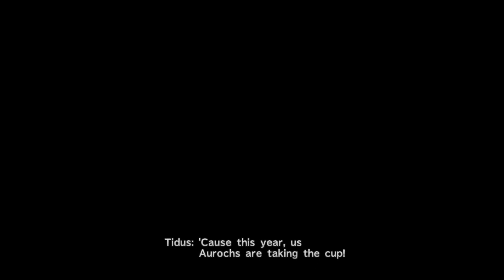LonewolfLegendOfficial's Thrilling FINAL FANTASY X HD Journey